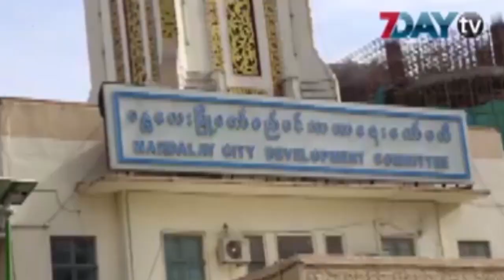မန္တလေးကို ပိုဖွံ့ဖြိုးအောင်လုပ်ပေးချင်တယ်လို့ ဒေါက်တာရဲလွင်ဆို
မန္တလေးကို ဒီထက်ပိုမိုဖွံ့ဖြိုးတိုးတက်ကောင်းမွန်အောင် လုပ်ဆောင်ပေးချင်လို့ မြို့တော်ဝန်ဒေါက်တာရဲလွင်ကပြောပါတယ်။

ရွေးကောက်ပွဲမှာ ဒီချုပ်ဟာ မဲအပြတ်သတ်အနိုင်ရရှိပြီး အစိုးရသစ်ဆက်ဖွဲ့နိုင်ပြီဖြစ်လို့ ဒေါက်တာရဲလွင်အနေနဲ့ မန္တလေးမြို့တော်ဝန်ဆက်လက်လုပ်ဆောင်လိုခြင်းရှိမရှိ မေးမြန်းမှုကို အခုလိုပဲဖြေကြားခဲ့တာဖြစ်ပါတယ်။

ဒေါက်တာရဲလွင်က မြို့တော်ဝန်အနေနဲ့ ဆက်လက်တာဝန်ထမ်းဆောင်ဖို့ ရှိ မရှိကိုတော့ လက်ရှိမှာ မဖြေကြားလိုသေးဘူးလို့ဆိုပါတယ်။

ဒီချုပ်အစိုးရလက်ထက်မှာ မန္တလေး မြို့တော်ဝန်ဒေါက်တာရဲလွင် ဦးဆောင်တဲ့ မန္တလေးမြို့တော်စည်ပင်သာယာရေးကော်မတီအနေနဲ့ SMRT CITY AWARD ဆုအပါအဝင် ဆုလေးဆုရရှိထားတာဖြစ်ပါတယ်။

ရုပ်သံသတင်းထောက် - ဖြိုးဖြိုးဇော်